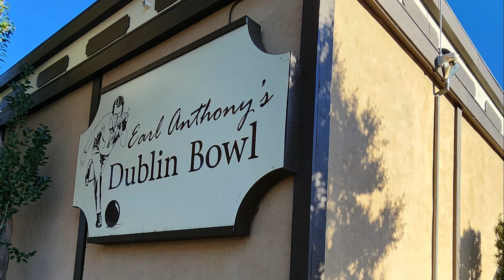Earl Anthony's Dublin Bowl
Went bowling with Derrick, Mar, Devin, Phil, Amy and Ju!